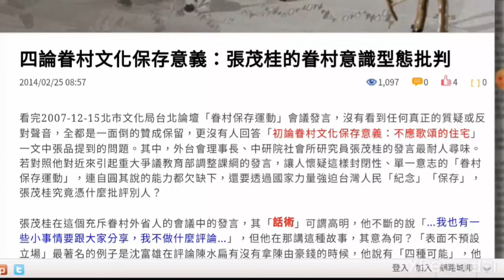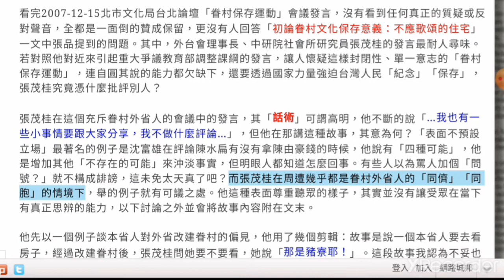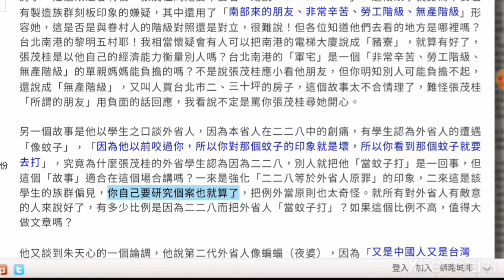四論眷村文化保存意義：張茂桂的眷村意識型態批判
看完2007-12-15北市文化局台北論壇「眷村保存運動」會議發言，沒有看到任何真正的質疑或反對聲音，全都是一面倒的贊成保留，更沒有人回答「初論眷村文化保存意義：不應歌頌的住宅」一文中張品提到的問題。其中，外台會理事長、中研院社會所研究員張茂桂的發言最耐人尋味。若對照他對近來引起重大爭議教育部調整課綱的發言，讓人懷疑這樣封閉性、單一意志的「眷村保存運動」，連自圓其說的能力都欠缺下，還要透過國家力量強迫台灣人民「紀念」「保存」，張茂桂究竟憑什麼批評別人？

張茂桂在這個充斥眷村外省人的會議中的發言，其「話術」可謂高明，他不斷的說「…我也有一些小事情要跟大家分享，我不做什麼評論…」，但他在那講這種故事，其意為何？「表面不預設立場」最著名的例子是沈富雄在評論陳水扁有沒有拿陳由豪錢的時候，他說有「四種可能」，他是增加其他「不存在的可能」來沖淡事實，但明眼人都知道怎麼回事。有些人以為罵人加個「問號？」就不構成誹謗，這未免太天真了吧？而張茂桂在周遭幾乎都是眷村外省人的「同儕」「同胞」的情境下，舉的例子就有可議之處。他這種表面尊重聽眾的樣子，其實並沒有讓受眾在當下有真正思辨的能力，以下討論之外並會將故事內容附在文末。

他先以一個例子談本省人對外省改建眷村的偏見，他用了幾個剪輯：故事是說一個本省人要去看房子，經過改建眷村後，張茂桂問她要不要看，她說「那是豬寮耶！」。這段故事我認為不妥也有製造族群刻板印象的嫌疑，其中還用了「南部來的朋友、非常辛苦、勞工階級、無產階級」形容她，這是否是與眷村人的階級對照還是對立，很難說！但各位知道他們去看的地方是哪裡嗎？台北南港的黎明五村耶！我相當懷疑會有人可以把南港的電梯大廈說成「豬寮」，就算有好了，張茂桂是以他自己的經濟能力衡量別人嗎？台北南港的「軍宅」是一個「非常辛苦、勞工階級、無產階級」的單親媽媽能負擔的嗎？不是說張茂桂應小看他朋友，但你明知別人可能負擔不起，還說成「無產階級」，又叫人買台北市二、三十坪的房子，這個故事太不合情理了，難怪張茂桂「所謂的朋友」用負面的話回應，我看說不定是罵你張茂桂尋她開心。

另一個故事是他以學生之口談外省人，因為本省人在二二八中的創痛，有學生認為外省人的遭遇「像蚊子」，「因為他以前咬過你，所以你對那個蚊子的印象就是壞，所以你看到那個蚊子就要去打」，究竟為什麼張茂桂的外省學生認為因為二二八，別人就把他「當蚊子打」是一回事，但這個「故事」適合在這個場合講嗎？一來是強化「二二八等於外省人原罪」的印象，二來這是該學生的族群偏見，你自己要研究個案也就算了，把例外當原則也太奇怪。就所有對外省人有敵意的人來說好了，有多少比例是因為二二八而把外省人「當蚊子打」？如果這個比例不高，值得大做文章嗎？

他又談到朱天心的一個論調，他說第二代外省人像蝙蝠（夜婆），因為「又是中國人又是台灣人，本來就是台灣人，但是又是外省人，所以像蝙蝠。蝙蝠就是，他是鼠類還是鳥類，不清楚，回應你的這個種族不純，就是種族的問題」。這是幾百年甚至千年前「伊索寓言」的故事之一，那時的人類還沒有「哺乳類」的概念，但藉蝙蝠寓意一個牆頭草的下場：故事是說鳥與獸戰爭，鳥贏，蝙蝠說他會飛故是鳥，獸贏，蝙蝠說他有毛是鼠屬獸，後來鳥與獸和好就厭惡起蝙蝠了。中國人與台灣人有沒有戰爭又和好是一回事，外省人有倒來倒去？無論如何，張茂桂講這個故事很突兀，這是要在一個如此同質性的團體再加強「集體意識」嗎？你們這一堆人很可憐被排斥所以要「團結」？

最後談張茂桂的一個說法，他說「我們也不認為，就是眷村就是等於外省人，眷村跟外省人這個歷史是有絕對的關係，但是你要把文化的視野跟廣度打開，你就會發現，眷村裡面其實有非常厚重的故事….」，又談一個嫁入眷村的媽媽說「各位你說的眷村的經驗不是我的眷村的經驗…」，進而推論「眷村不代表外省人」，後又強調「沒有一個眷村可以代表另外一個眷村」等。

就算「眷村裡面其實有非常厚重的故事」，而且比城牆厚一百倍好了，我也把「文化的視野跟廣度」努力打開，有必要這樣不成比例的重視嗎？講了「眷村不代表外省人」的場面話，卻還一直紀念是怎麼回事？張茂桂出身眷村所以重視自己的生命歷程是一回事，只因為蔣介石當年恩准這一批外省人成家配房也是另一回事，但你搞的「外省台灣人協會」成員為眷村文化的保存付出的努力遠大過其他一切也是不爭的事實啊！

在自由時報鄒景雯的《星期專訪》中，他談到：（see張茂桂︰在內部劃分敵我 檢核小組立場不正）

…第二是它所呈現的「反公民教育」特性。以公民與社會本科來說，除改了約二十處「中國大陸」的用法之外，它還特別標舉了中華文化（家族主義）優良傳統以及（三民主義）立國精神；刪除了「白色恐怖」舉例，這等於刪除中華民國政府曾「違憲」「違反人權」紀錄，進而限制了公民教育非常基本的人權反思與轉型正義的課題。它另外還要求淡化處理關於人民直接參政權的部分。至於國家認同問題，原課綱採取「描述」且可討論的開放立場，但修訂後這空間也沒有了。…他們展現同一個模式：用「最高貴」不允許懷疑或討論的國族主義來糾正其他不被認可的人民思想或者認同，用思想灌輸的方式來改造那些可能「危害」國家民族的「敵人」的子女們，這是多麼可怕的教育心理學？

既然張茂桂先用了「無產階級」這詞彙，表示他不避諱，那我也有資格對他談階級。你們弄的「外省台灣人協會」每次看到反對眷村的意見，就發言投書「眷村保存促進溝通理解」之類的話，我實在應該替謝長廷改寫他的名言：2008年總統大選時他說「少數國民黨權貴有綠卡，卻要沒有綠卡的眷村朋友處變不驚」，蔣介石的做法是「少數外省軍人有眷村，卻要沒有眷村的外省軍人處變不驚」，張茂桂你們更是「少數的你們住眷村，卻要沒有眷村的其他人看重眷村」？這種感覺就好像我看過的一些國家地理頻道與discovery的節目，都是來台獵奇，然後再譽為「這是台灣的故事」。眷村是沒有什麼見不得人的沒錯，但如張品所言，這樣的「少數」憑什麼「代表大家」而必須保存？張茂桂接受專訪談課綱一付中立不預設立場的樣子，那你們保存的眷村文化就那麼純淨無瑕嗎？那些醜陋的階級壓迫、改建後的天價利益、層出不窮的大弊案，絕對與眷村「共存共榮」！這種眷村的一體兩面的醜事你們為什麼不談？等到你們霸佔解釋權，你們無視眷村政策的不公不義就如同張茂桂你自己所言「刪除中華民國政府曾「違憲」「違反人權」紀錄，進而限制了公民教育非常基本的人權反思與轉型正義的課題。」。忽視蔣介石抓兵過去、眷村階級差別待遇的對待，套你的話：不就是展現同一個模式？用「最高貴」不允許懷疑或討論的眷村論述來糾正其他不被認可的人民思想或者認同，這是多麼可怕的教育心理學？

張茂桂說「…我們外台會呢，雖然有人不願意去跟公部門打交道，我們就去跟公部門打交道，那有人不跟退輔會打交道，我們就跟退輔會打交道…」，「外省台灣人協會」透過國家力量建構眷村論述，要求全台遍地開花式的保留眷村，還不談眷村分配的階級不公與台灣花費了幾千億改建、建立外省眷村新富階級的事實，這種手段與你所批判的並無差異，更還掩蓋歷史真相！你們若真像你講的這樣，請也把眷村的美好彩妝抹去，還原它本來面目！

以下為外台會理事長張茂桂會議部份發言內容：

外台會理事長張茂桂：

         …那另外一個故事就是，有一次這涉及到關於眷村改建，就是我們有一個南部來的朋友，他是一個未婚中年母親，他非常辛苦，他是勞工階級，他是做頭髮的，就是幫人家做頭髮，然後養育自己，不是養育，是幫助自己的弟弟唸書，所以他就是高職就出來唸書，那麼他一直到現在還是算是無產階級，做得很辛苦，所以他前一陣子想看房子，我們就開車載他，說你啊看個房子怎麼樣、怎麼樣的，然後經過了南港的地方，一個叫做黎明五村，這邊也改建的很不錯，這邊房子蓋得很不錯，要不要去看看？我們很熟了，所以他也很直接的說，那是豬寮耶！各位知道我在說什麼嗎？說那是豬寮，意思是說那怎麼能去住？那是豬寮，因為是豬寮的那種房子，你沒辦法用什麼族群平等、融合、和解的大道裡跟他講。我在學校教這個的，但是他就是很直接的反應，各位知道我說他的背景，反應的這麼直接，所以那只好默默的繼續開車，再繼續看房子。

我也有一些小事情要跟大家分享，我不做什麼評論，但是我有三個故事就是說，這個三故事就是說明一些時代人性，一個故事是從一個外省人第二代比我還小的小朋友…學生輩告訴我的，他就說老師你會不會覺得我們外省人像蚊子？像蚊子，有時候如果外省人你像蚊子，蚊子飛來飛去，你看到他就要去打，你為什麼會去打這個蚊子呢？就是說因為他以前咬過你，所以你對那個蚊子的印象就是壞，所以你看到那個蚊子就要去打，他講說這個外省人怎麼變成蚊子，原來他是講二二八，第一個，我不做評論，我就把這個故事陳述給大家啊。

         第二個當然就是跟這個也有關係，就是我們另外一個台灣蠻有名的作家朱天心，他說了這個，我也聽了好幾個人說了這個故事，這個外省人像蝙蝠，夜婆(台語)，夜婆，為什麼說是蝙蝠呢？因為我們是在夾縫中…他上面講是第二代，我現在講的是第二代，因為呢，你又是中國人又是台灣人，本來就是台灣人，但是又是外省人，所以像蝙蝠。蝙蝠就是，他是鼠類還是鳥類，不清楚，回應你的這個種族不純，就是種族的問題，就是他既非鳥類也非鼠類，所以他有的時候很難歸類，很難歸類在這個中國傳統文化結構裡面呢，很難歸類有的時候，要不就很好，要不就很壞，很好就蝙蝠可以當福氣嘛，壽比南山，福氣，也可能被當很壞，那是另外一種不能歸類的，類似禁語，這是一個故事。

好，我都不做評論，我就是把這個個人的經歷、故事跟大家分享。那我們說了，就是外台會是什麼呢？外台會就是、就是不純的，我不說很多，我們就是自認為是不純的，有人說我是台灣人，但是我就是從外省人這邊來的，那你又說我是外省人呢？我們的確就是二代、三代就在這邊了，你說我不是台灣人也很奇怪，好，那就是說。那另外一個就是我們也有一點說，外省人又怎麼樣？偉忠是最明顯的，又怎麼樣呢？自自然然的嘛，好，那我們就自自然然的，是不純的，不純不是問題，那麼不純反而讓我們可以看到更寬廣的這個文化氣圍...

         第二個，我們也不認為，就是眷村就是等於外省人，眷村跟外省人這個歷史是有絕對的關係，但是你要把文化的視野跟廣度打開，你就會發現，眷村裡面其實有非常厚重的故事，不只是在爸爸輩、在媽媽輩，那你只要你把那個媽媽輩的問題，不是問題，就是這個相關的事項呢，你拿出來開始去想問題的時候，你就知道眷村不應該只等於是外省人的社區，這是不對的，我們不朝這個方向想，因為你要把這個文化的視野打開，那講到這邊我就有另外一個故事。…